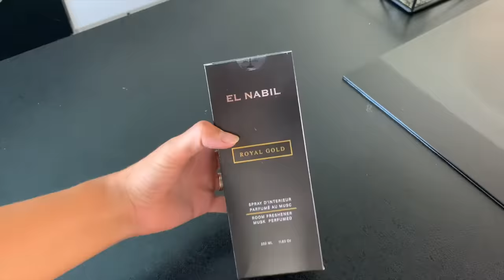ON REFAIT NOTRE SALON ET ENTRÉE À PETIT PRIX 😍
Hello 🍀 bienvenue sur cette nouvelle vidéo🍀

🎁✨CURLY40 sur tous les parfums El Nabil 😍

✨Balais vapeur Vileda

✨Plafonnier led

✨Verrière
Brico dépôt
✨Aspirateur
Moulinex
✨Meuble banc/chaussure
GIFI
✨Chiffon microfibre
ACTION
✨Meuble chaussure noir
IKEA
✨Canapé
✨Rideaux et voilages
CENTRAKOR

🍀RÉSEAUX

Point transparence 🥰
Une partie de cette vidéo est en collaboration

Merci et à bientôt pour pleins d’autres idées ❤️